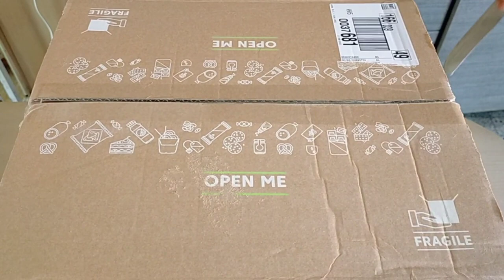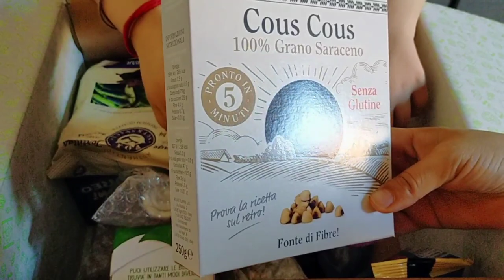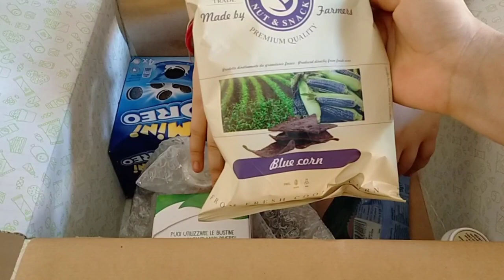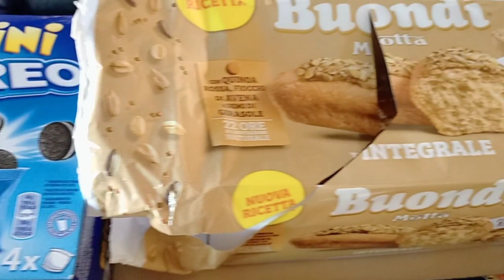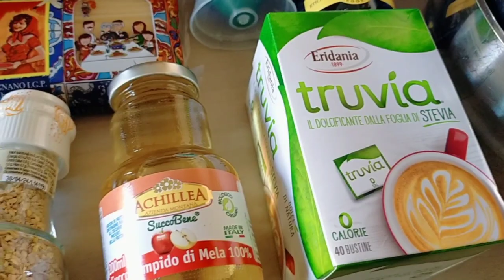📦 DEGUSTABOX GIUGNO 📦 UH MA CHE PICCOLINI 🤩